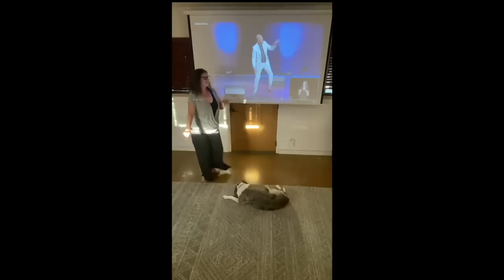Time For The Eternal: A Living Paradox w/ Michael B. Beckwith, 09.18.2022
"Some people think that the eternal is a long time. No, the eternal has nothing to do with time at all, it is something that exists without an end or a beginning. It is what it is. Love is. Peace is. Joy is. Wisdom is. Life is. So when we understand ‘Time For The Eternal,’ we begin to understand that time is the canvas upon which we get to paint with the colors of our soul. The question is, what are you doing with your canvas? Are you painting with complaint and criticism, or are you using this canvas called time to perfect your loving? Are you using this canvas of time on your own self unfoldment? Are you infusing your canvas with divine love, creativity, generosity, bliss, and beauty?" ~Michael B. Beckwith, September 18, 2022

Join us here LIVE each Sunday:
-6:45 am PT Way of Meditation Service
-8:30 am PT Meditation / 9 am Fellowship Service
-11 am PT Meditation / 11:30 am Fellowship Service